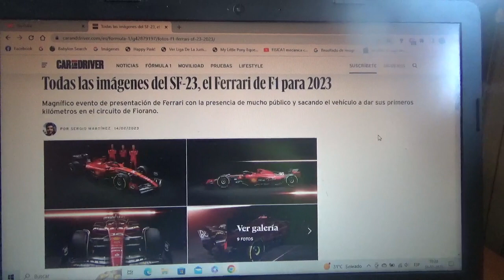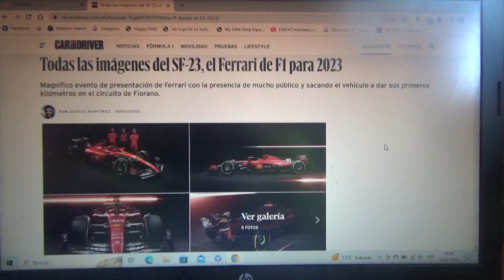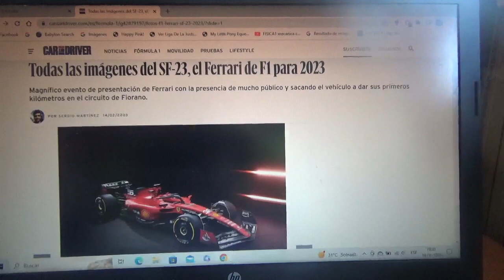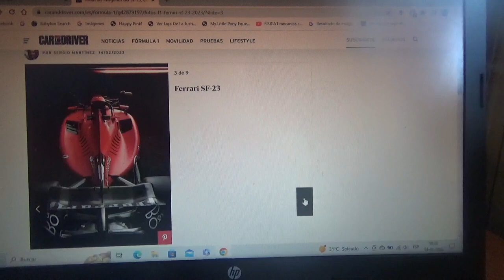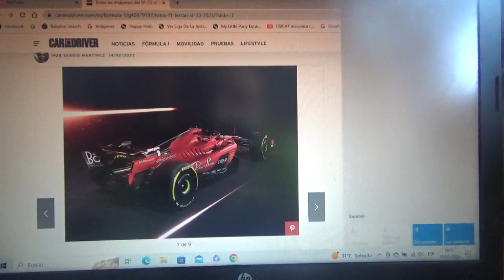1eras imágenes del nuevo F1 Scuderia Ferrari SF23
Con este mismo vehículo el equipo domiciliado en Maranello quiere la revancha contra Red Bull Racing y poder ganar los campeonatos tanto de pilotos como de constructores en esta nueva Temporada 2023 de la Fórmula 1